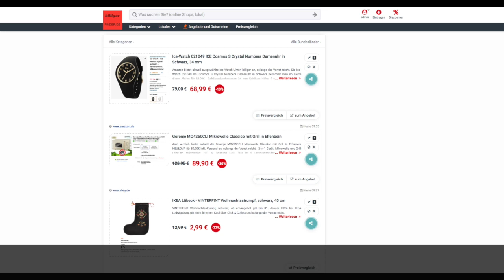Schnäppchen des Tages 21.12.23 - Gorenje MO4250CLI Mikrowelle Classico mit Grill in Elfenbein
Heute ist Schnäppchen des Tages - Gorenje MO4250CLI Mikrowelle Classico mit Grill in Elfenbein.